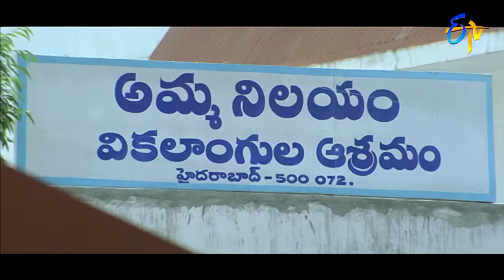GET UP వేసుకొని ఎలా మాయ చేస్తున్నాడో చూడండి | Rajashekar | Villain | ETV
Directed by : K. S. Ravikumar
Written by : T Sainath (Dialogues)
Screenplay by : K. S. Ravikumar
Story by : Yugi Sethu
Based on : Villain (Tamil)
Produced by : Singanamala Ramesh Babu
Starring : Rajasekhar,Neha Dhupia,Tulip Joshi
Cinematography : CVijayasri
Edited by:  Kola Bhaskar
Production company : Kanaka Ratna Movies Pvt Ltd
Release date  : 21 November 2003
Running time : 159 minutes
Country : India
Language : Telugu